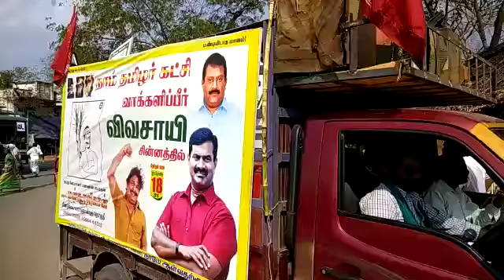Loksabha election 2019: Election promotion of Naam Tamilar Katchi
তামিলনাড়ুর একটি রাজনৈতিক দল ‘নাম তামিলার কাচ্চি’ বা এনটিকে।দলীয় প্রতীক থেকে শুরু করে দলীয় পতাকা সব জায়গাতেই শ্রীলঙ্কার এলটিটিই প্রধান ভেলুপিল্লাই প্রভাকরণের প্রভাব।